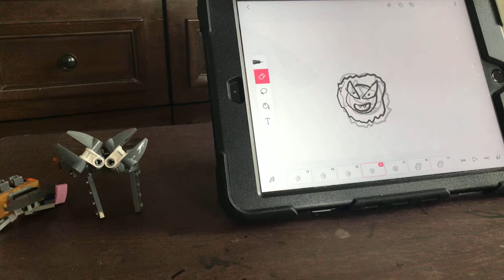Short video previews